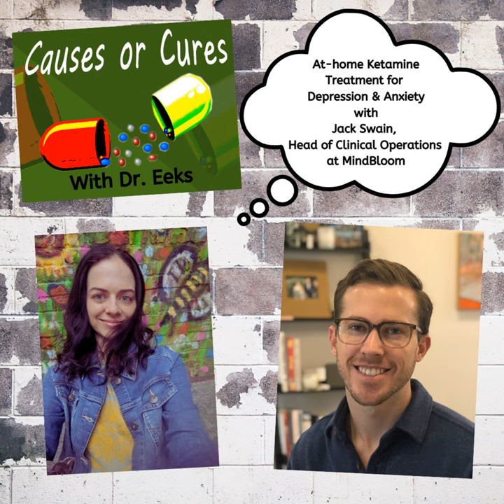At-Home Ketamine Treatment for Depression & Anxiety, with Mindbloom's Jack Swain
In this episode of Causes or Cures, Dr. Eeks chats with Jack Swain, head of clinical operations at Mindbloom. Mindbloom is a mental health and wellness company dedicated to expanding science-based treatments for depression and anxiety, and they are starting with at-home, sublingual Ketamine treatment that is supplemented with telehealth and peer support.

There is an explosion of interest in how psychedelics and other kinds of alternatives might be used to treat depression and anxiety, diseases that are notoriously difficult to treat, particularly for the long-term. In this episode, Jack will discuss a recent study involving Mindbloom that was published in the Journal of Affective Disorders in October'22. He will discuss what Ketamine is,  the theory for why it helps with depression and anxiety, and Ketamine's disassociation effect. He breaks down the "methods" section of the research (what the outcomes were, how they were measured and how the study was set up) and the  results of the study. He talks any safety or side effect concerns with Ketamine and finally, the benefits of sublingual (under-the-tongue) Ketamine vs IV Ketamine. He'll also touch on what else is in store for Mindbloom.